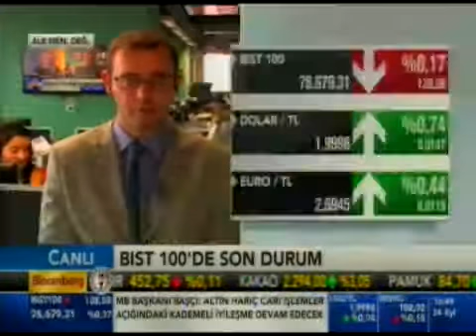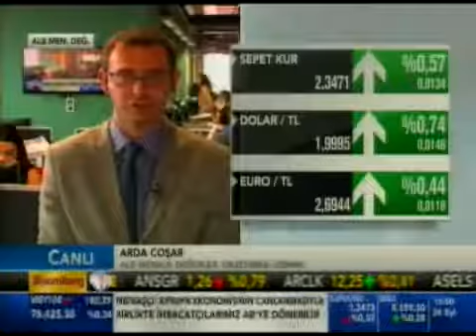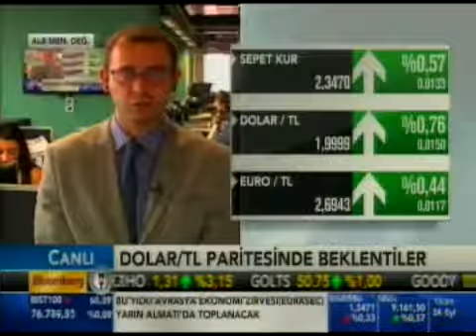ALB Forex, Arda Coşar İstanbul Borsası hakkında konuşuyor. Bloomberg HT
Piyasa verileri aktarılıyor. Konuk: ALB Menkul Değerler, Arda Coşar (3G Bağlantısı) Not: BIST